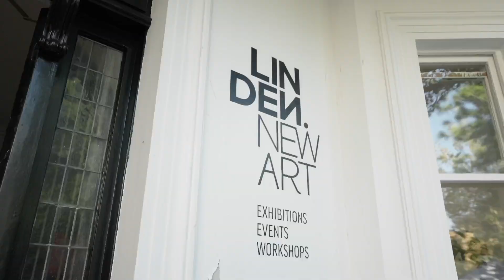Valiant Melbourne Open House 2024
For the second year running, we hosted our immersive Open House Event in Melbourne, only this time we decked out the stunning Linden New Art. This stylishly sustainable showcase welcomed event industry professionals to discover our latest furniture ranges, now available for hire on our online shop. Against the backdrop of artistic excellence, our exquisite collections—featuring standout pieces from our Cresence, Eva, and Harper range—harmoniously blended with the space, offering guests a firsthand glimpse into our commitment to sustainability.